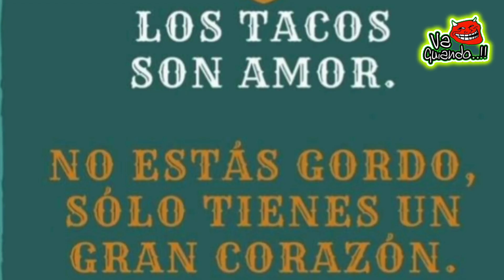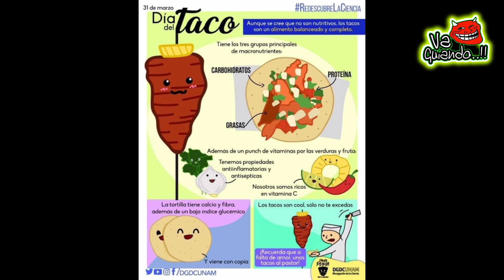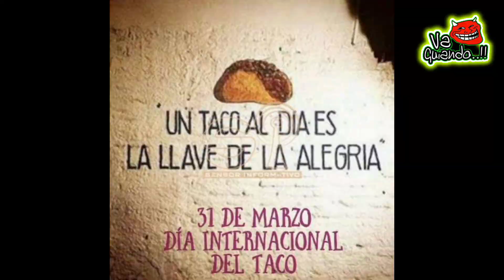Hoy es el diadeltaco